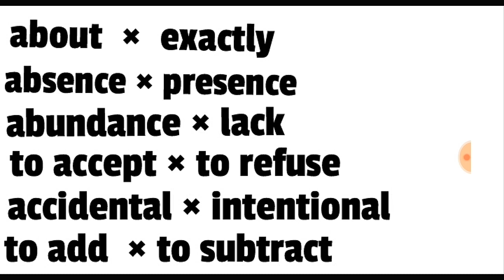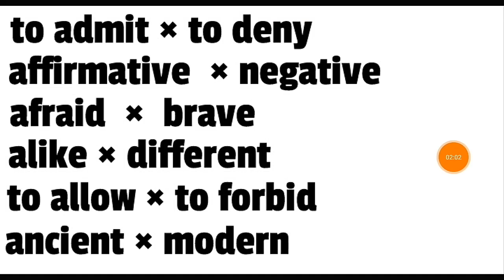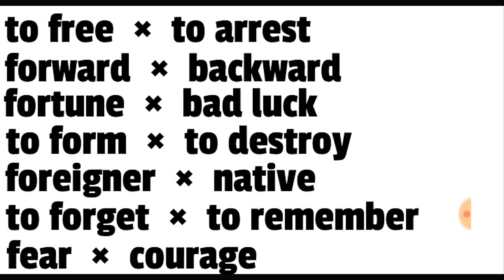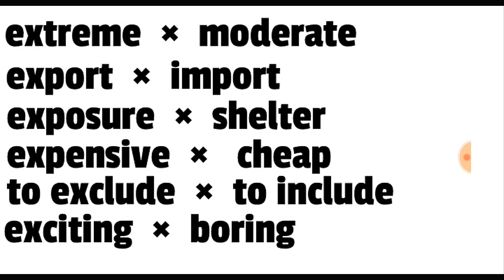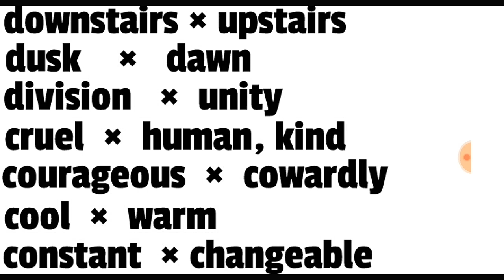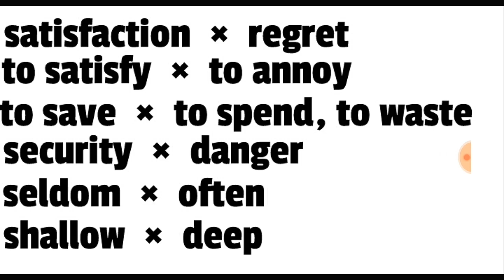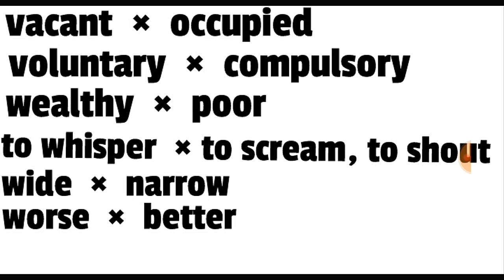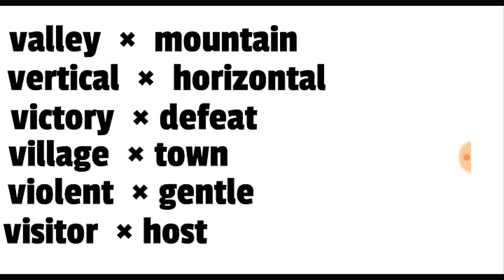top 200 Opposite words with Hindi meaning English grammar I अंग्रेजी व्याकरण विलोम शब्द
अंग्रेजी व्याकरण विलोम शब्द